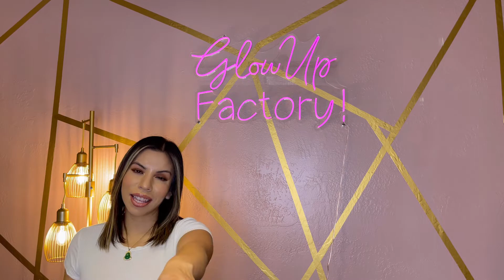HOW TO SALE RETAIL TO YOUR CLIENTS | ESTHI EDITION | GLOW UP FACTORY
I am back with another video for ya! This one's a very JUICY one, in this video I show you all my tips & tricks on how to be comfortable selling retail to your clients.

If you're an aspiring esthetician or solo esthetician and have yet to get comfortable selling retail then, grab your pen & paper because this might help ya out!

Hope you all enjoy this video-- comment if you found any of my tips to be helpful.